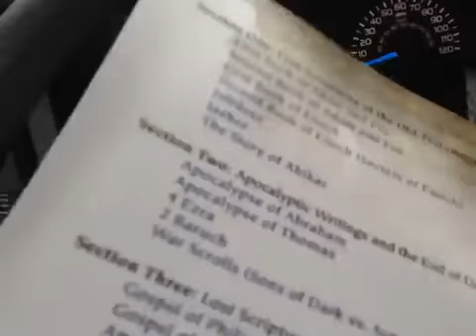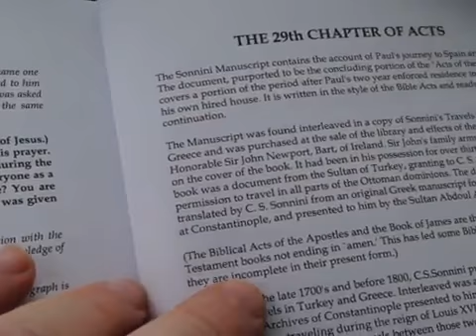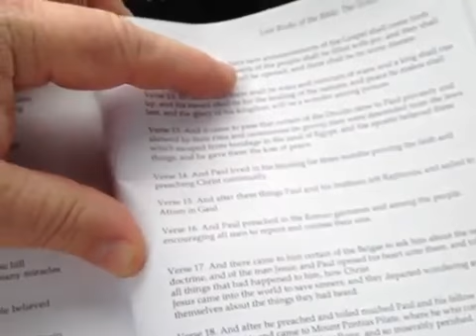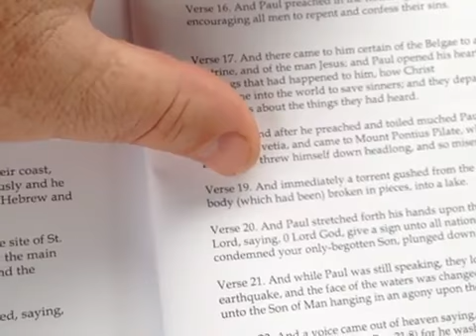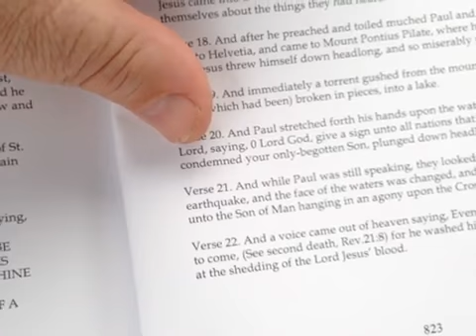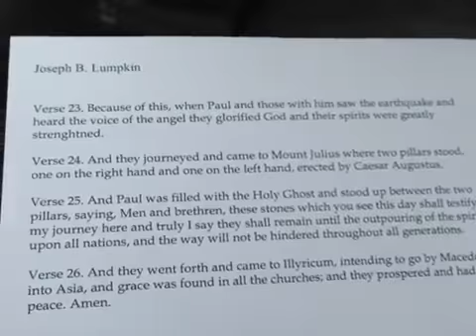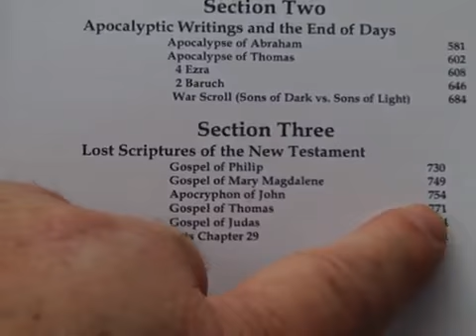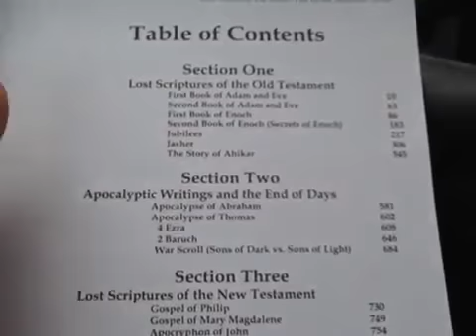Lost Books of the Bible or Just Historical Texts?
Just a quick review of the first couple of chapters/books out of the current book I am reading, The Lost Books of the Bible